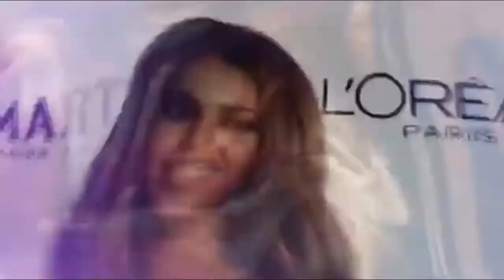See Grandma Love For Beyonce Daughter! Tina Knowles Says Beyoncé’s Daughter Rumi, 5, ‘Loves Fashion’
Tina Knowles says her 5-year-old granddaughter, Rumi, is already quite the fashionista.

The apple doesn't fall excessively far from the tree, particularly in the Knowles-Carter family.

Tina Knowles, Beyoncé's mom, as of late uncovered that her 5-year-old granddaughter, Rumi Carter, is now a fashionista.

"Rumi loves design. She chooses her own garments," Lawson, 68, told Oprah Daily.

"We as of late went to Disneyland, and she put on her Mickey Mouse shorts. Then she needed to put on a shimmering printed top which had similar varieties. It truly looked truly charming."

Be that as it may, Rumi's more seasoned sister Blue Ivy, 10, wasn't completely certain.

"Blue was like, 'My mother would be distraught on the grounds that she's doing excessively,'" Lawson reviewed. "What's more, Rumi said, 'This is my style.' She's 5. I was dazzled."

As per Lawson, Rumi is by all accounts indistinguishable as her slick auntie, Solange. blue ivy carter